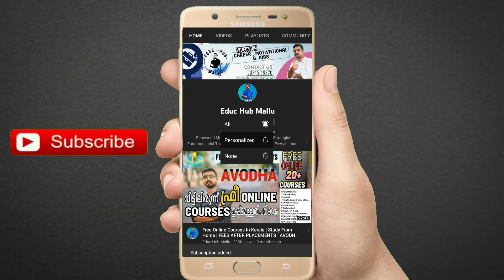Required in Switchgear Manufacturing company in Kuwait | Gulf jobs 2022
Instagram page : Educ Hub Mallu FOLLOW US ASK YOUR QUESTIONS THERE

Gulf jobs for Science
Gulf jobs for commerce
Job opportunity in gulf
Vacancies in gulf
Vacancy in Dubai
Gulf jobs for malayalees
Gulf jobs service
Gulf jobs agency
Gulf job consultancy
Gulf jobs agent
Gulf job consultant
Dubai jobs for freshers
Dubai jobs for experienced
Dubai jobs for ladies
Gulf jobs for ladies
Gulf jobs for malayali ladies
Dubai jobs for malayali ladies
Gulf job chances
Jobs after degree in Dubai
Jobs after plus two in Dubai
Career in Dubai
Dubai jobs salary
Good salary jobs in gulf
Good salary gulf jobs
Job vacancieeJob vacancies
Jobs in gulf
Gulf jobs
High salary jobs
Job vacancieeJob vacancies
Jobs in gulf
Gulf jobs
High salary jobs
Freshers jobs
Jobs for freshers
Jobs after plus two
Jobs after plus 2
Jobs after +2
Jobs after degree
Plus two jobs
Diploma jobs
Jobs after Diploma
Jobs in Dubai
Dubai jobs
UAE jobs
Foreign jobs
Latest gulf vacancies
Latest jobs after plus two
Latest jobs after degree
Latest jobs updates
Latest jobs after diploma
Gulf jobs online
Gulf jobs for students
Gulf jobs for engineers
Jobs after engineering
Gulf jobs for malayali
Gulf jobs for Indians
Malayali jobs in gulf
Jobs 2022
Latest jobs 2022
Company jobs after plus two
Company jobs in gulf
Company vacancy in gulf
How to get a job in gulf
How to get a job in UAE
Construction jobs in gulf
Construction jobs in Dubai
Construction jobs in Abudhabi
Free visa jobs in gulf
Free visa jobs in Dubai
Free visa jobs in Abudhabi
Company jobs in Abudhabi
Free visa jobs after plus two
Free visa jobs after degree
Free visa jobs after diploma
Company jobs after diploma
Jobs in construction company
Jobs in constrction companygulf
Online apply gulf jobs
Dubai jobs online
Dubai jobs 2021
Dubai jobs online
Dubai jobs 2021
Gulf jobs June
Jobs in gulf
Gulf jobs
High salary jobs
Freshers jobs
Jobs for freshers
Jobs after +2
Jobs after degree
Plus two jobs
Degree jobs
Diploma jobs
Jobs after Diploma
Jobs in Dubai
Dubai jobs
UAE jobs
Jobs after engineering
Jobs after BTech
Jobs after BA
Construction field jobs
Company jobs for bachelors
Dubai jobs online
Dubai jobs 2021
Gulf jobs June
kuwait jobs,
job vacancy in uae
Qatar Museum Jobs,
Qatar government jobs,